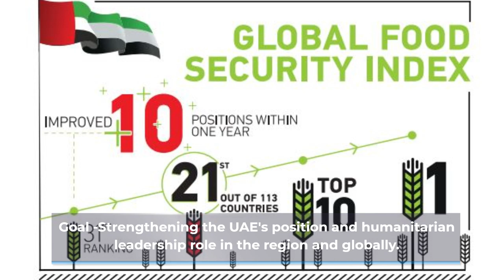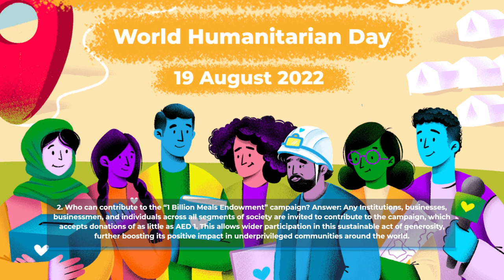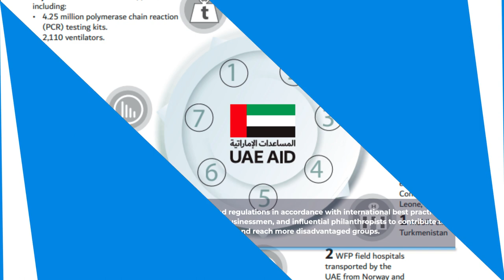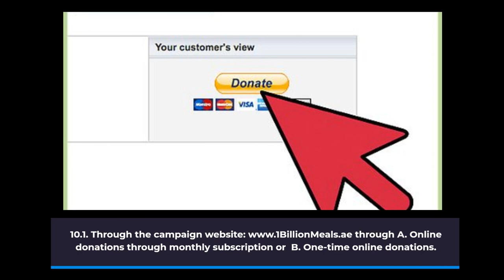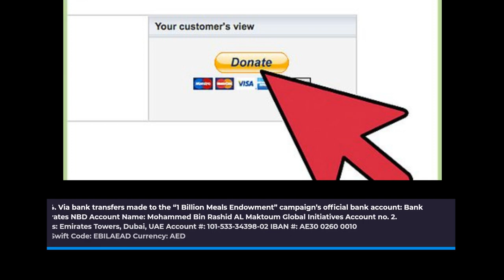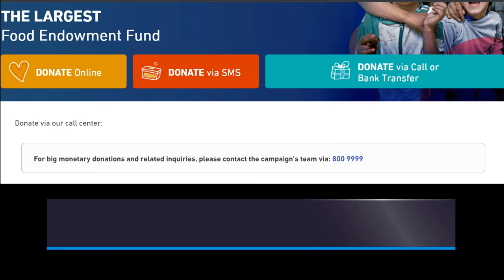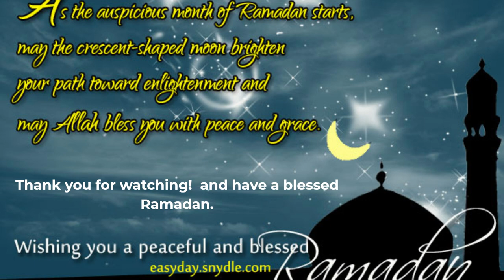What is the 1 billion Meals program? How to join and donate | Dherick Montenegro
According to a top official, the '1 Billion Meals Endowment' campaign is the first step toward establishing a sustainable food aid endowment fund and will continue until the target donation of Dh1 billion is met.

"The largest food campaign in the region aims to support the world's most underprivileged populations, particularly in food-insecure countries, as well as vulnerable groups such as victims of conflicts and natural disasters around the world," said Abdul Kareem Al Olama, CEO of the Mohammed bin Rashid Global Initiative (MBRGI), the organization spearheading the food campaign.

CEO, Al Olama explained the campaign's main goals and how the 'I Billion Meals Endowment' will continue to feed the world's poor.

"The Endowment's main goal is to provide a food safety net for underprivileged populations in food-insecure countries, as well as vulnerable groups, such as victims of crises and natural disasters," he added.

Please support reaching 1 billion views, likes, and subs. God bless everyone!